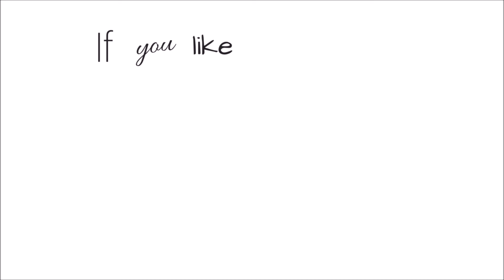🏠The Sims 4 || Row Of Townhouses Challenge by SimmerKelly thesims4 house 🏠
►Hi everyone! Welcome in next speed build video on my channel.  Here is challenge from Simmer Kelly. I hope you will like it!♥

►I invite you to:
♥Group on Facebook : Folksy Tulip
♥Origin ID: FolksyTulip